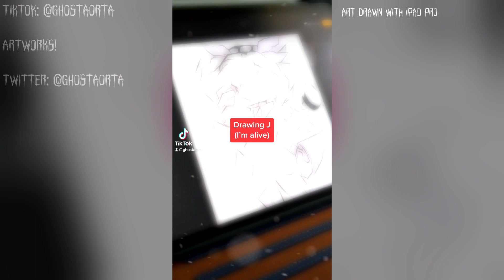Murder Drones: Art and cursed Tiktok Compilation (ghostaorta Vers.)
I never imagined myself Having a Tiktok,,
It was infested with Lemons at first- now it is Murder Drones infested.
(Yes I do love it.)

Have a Compilation, my Artworks... and... N Plush and N pillow cursed